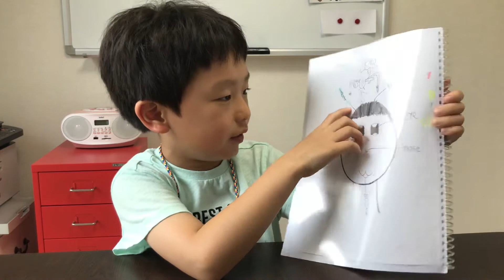My face by Catboy